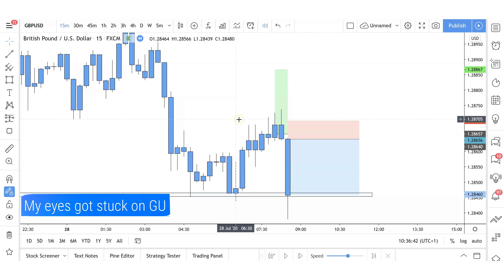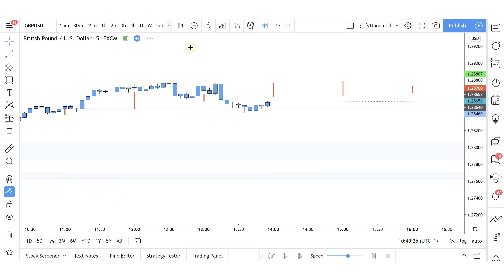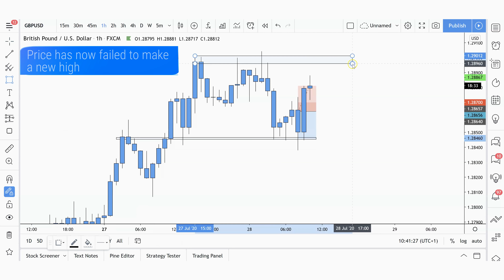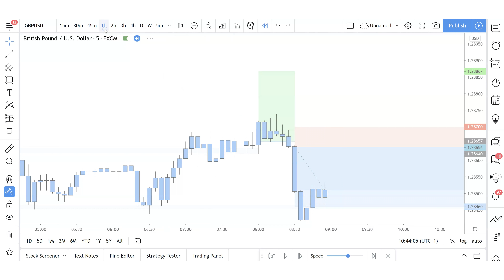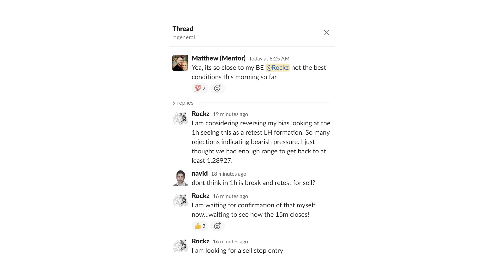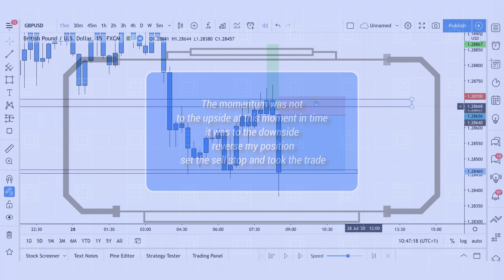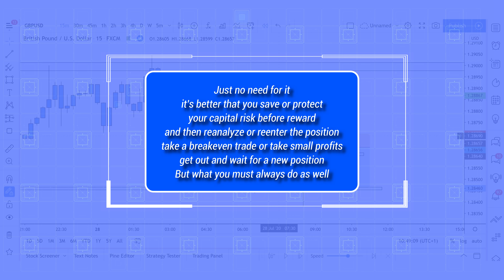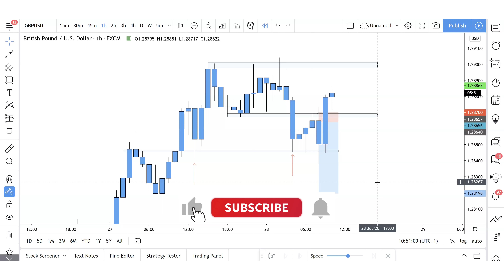Closing Losers And Letting Winners Play Out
There is no greater satisfaction than taking a trade, realizing you were wrong, closing it and then seeing it go towards your stop loss but you are already out the trade! Risk management is the key to your success as a trader! Leave your ego at the door when starting your trading sessions and focus on the process. Follow your trading rules and do not deviate!